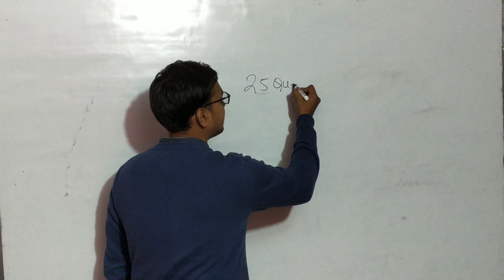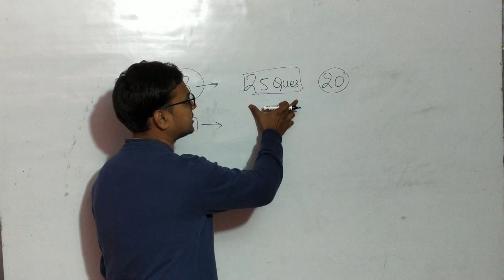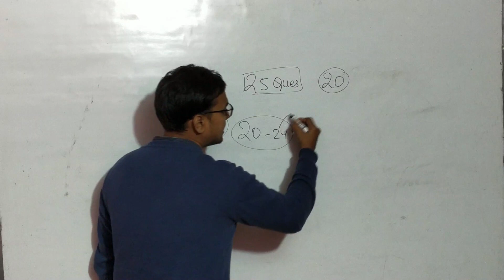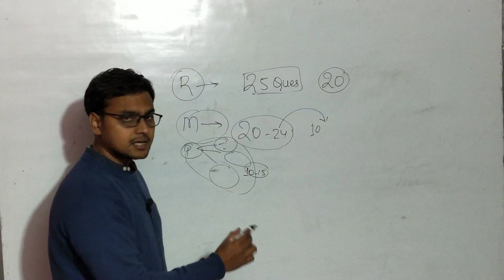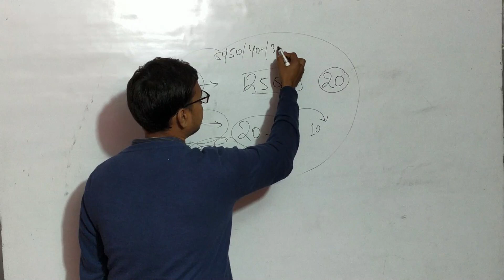SSC CGL 2019 kaise laye RESONING AUR MATHS ME 50/50. CHANNELS NEW STRATEGY.